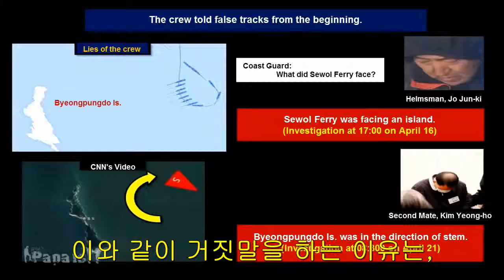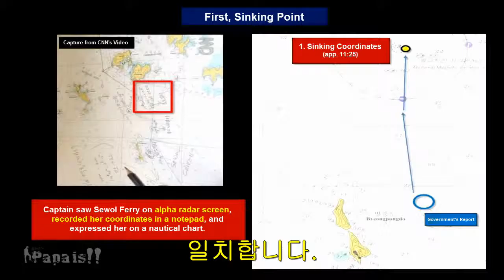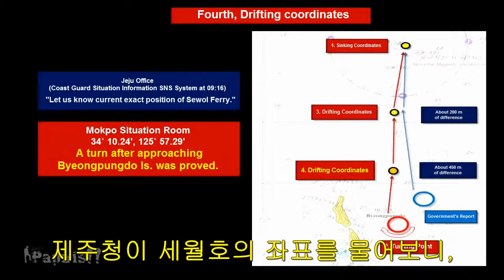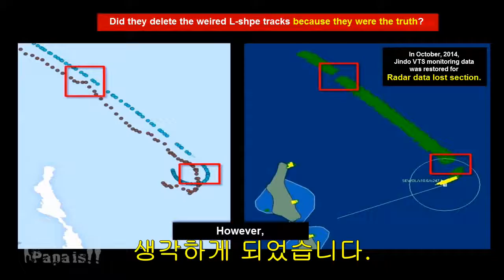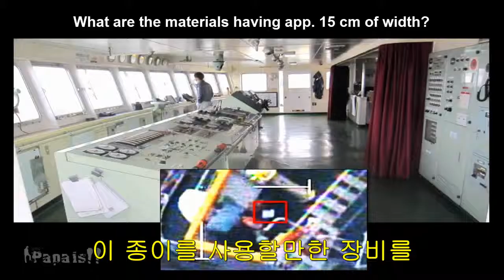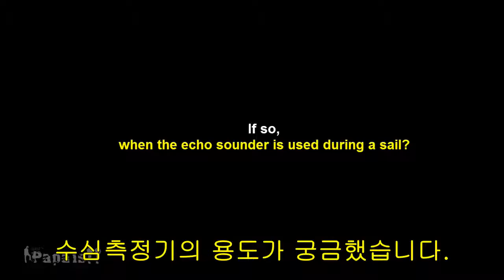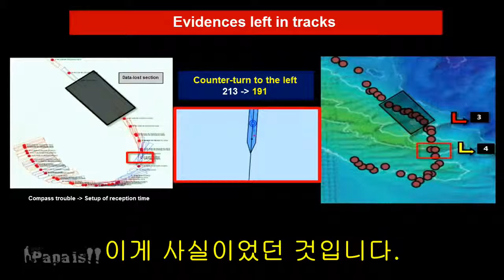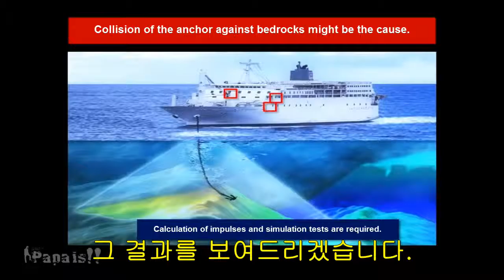Sewol Ferry & Crazy Dir Kim S01E27 세월호 마지막 퍼즐 kor